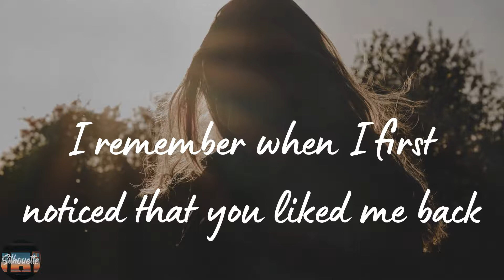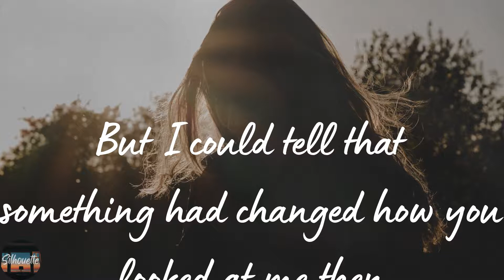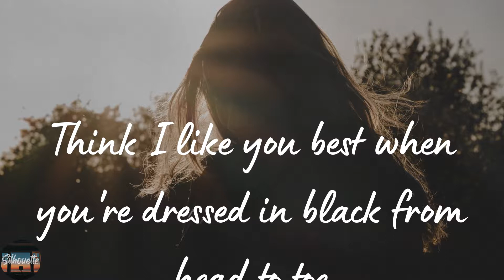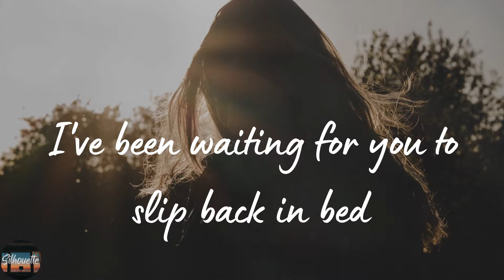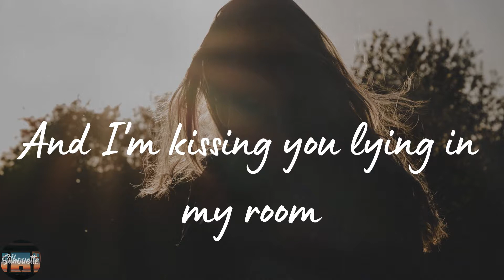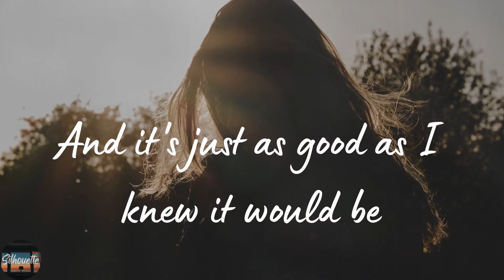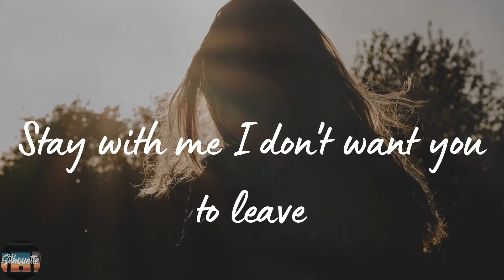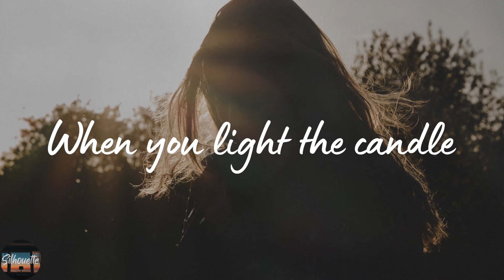Cigarettes After Sex - K. (Lyrics)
K. by Cigarettes After Sex lyric video

🌟Lyrics K. Cigarettes After Sex:
I remember when I first noticed that you liked me back
We were sitting down in a restaurant waiting for the check
We had made love earlier that day with no strings attached
But I could tell that something had changed how you looked at me then
Kristen, come right back
I've been waiting for you to slip back in bed
When you light the candle
And on the Lower East Side you're dancing with me now
And I'm taking pictures of you with flowers on the wall
Think I like you best when you're dressed in black from head to toe
Think I like you best when you're just with me
And I'm kissing you lying in my room
Holding you until you fall asleep
And it's just as good as I knew it would be
Stay with me I don't want you to leave